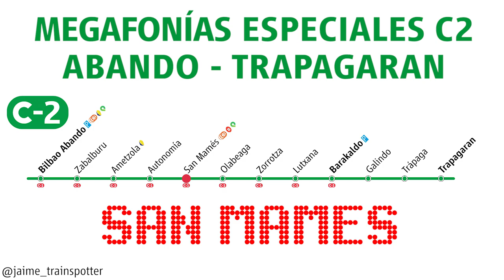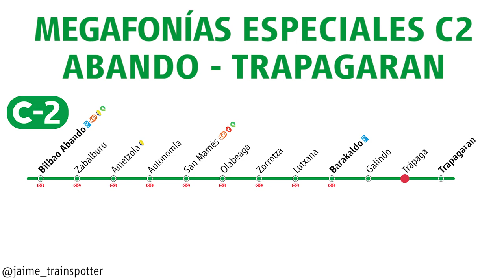Megafonías especiales Cercanías Bilbao C2 | Abando - Trapagaran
Por las fiestas de Bilbao, Renfe puso unos trenes especiales que terminaban en Trapagaran, los cuales iban con el código especial de Trapagaran.